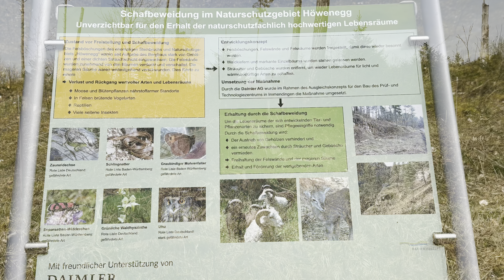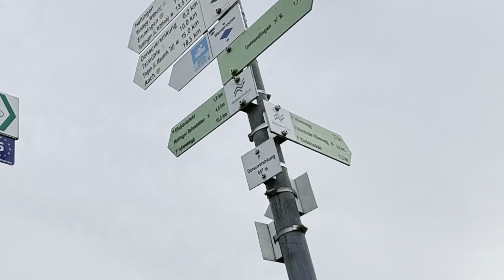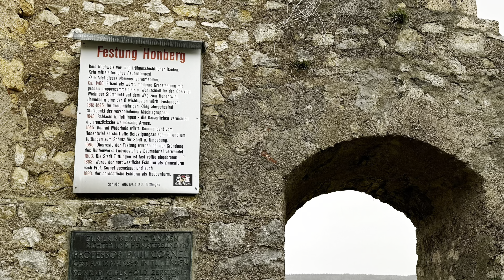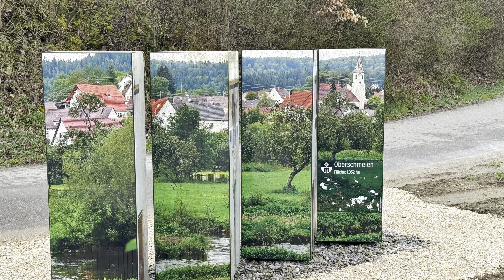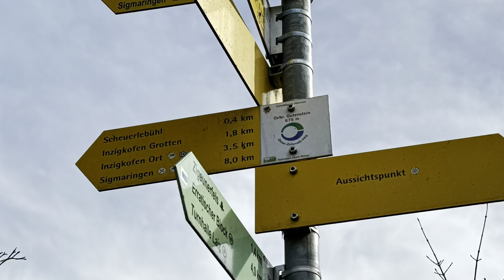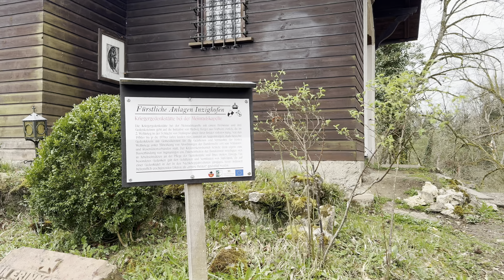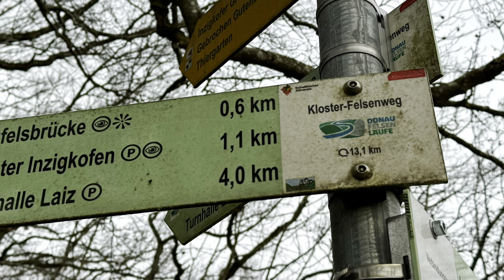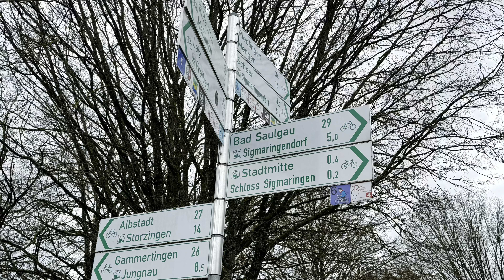Naturpark Obere Donau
Ein paar wunderschöne Ostertage mit meinen liebsten im Camper verbracht.